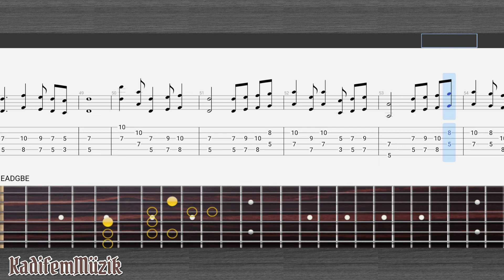Aria-Maniya Velichiya Easy Fingerstyle Guitar Tutorial Tabs